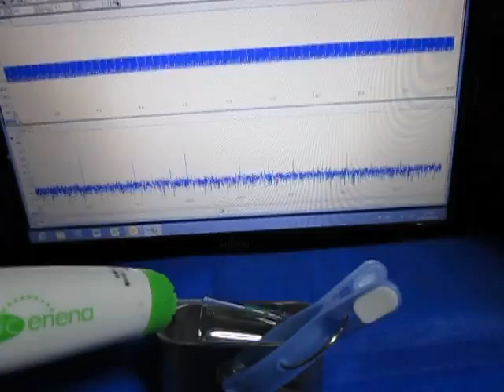表面検査専用超音波プローブ Ultrasonic probe